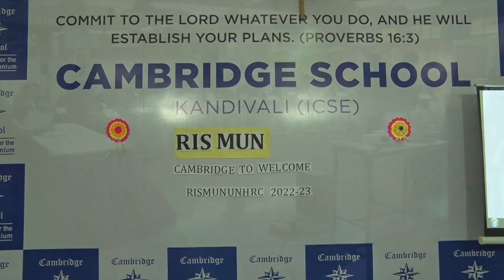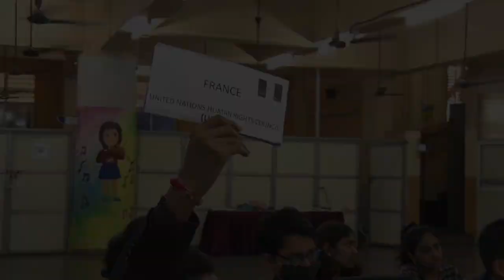Model United Nations at Cambridge School, Kandivali, Mumbai